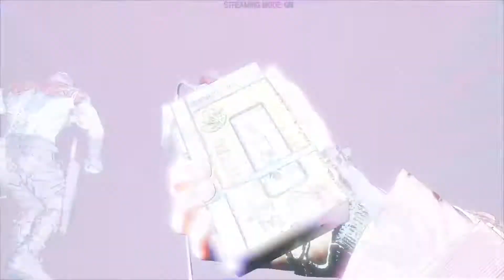Marvel Guardians Of The Galaxy GAMEPLAY/WALK THROUGH part 2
This is my second video on youtube so please give any feedback  if you have any also this video will have not commentary due to my laptop having my audio recording corrupted also the second and third video I record the video files corrupted also so this is a little ahead in the story